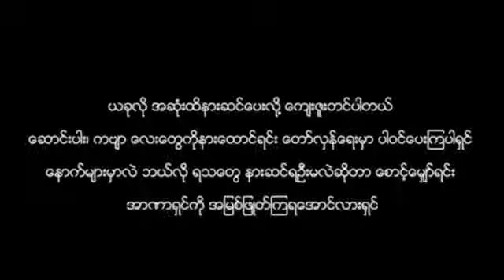မွန်းအောင်-ငြိမ်းချမ်းရေးတိုက်ပွဲ(Cover by Cobra)